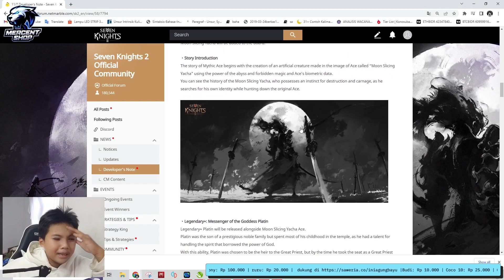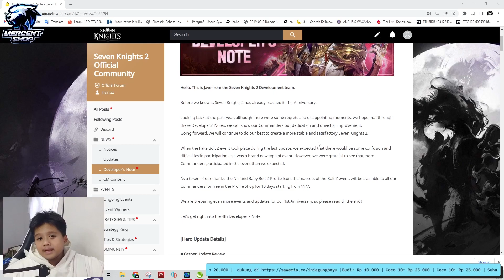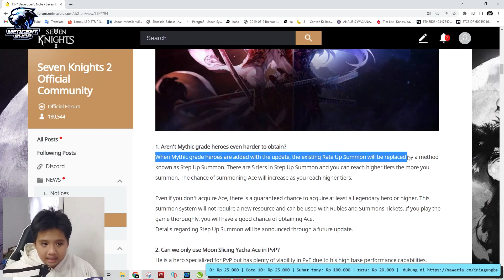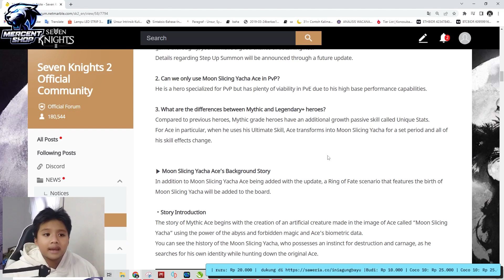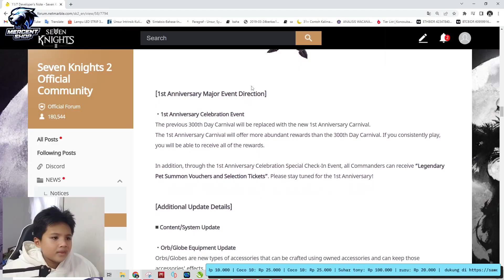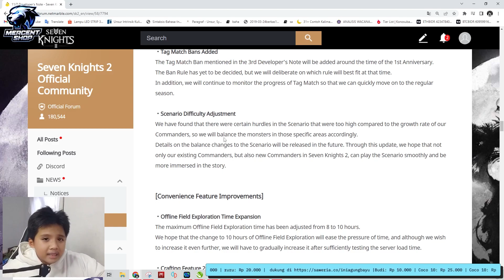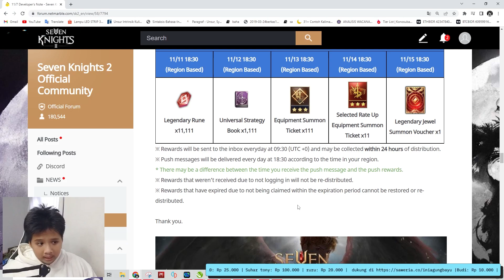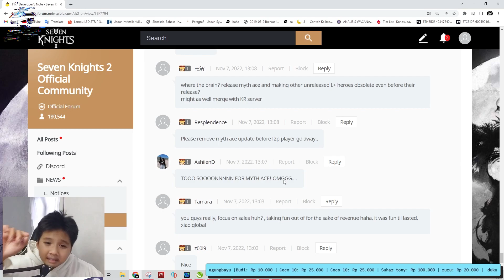Seven Knights 2 Indonesia - SUDAH FIX!! LIAT KOMEN DEVNOTES MIRIS BANGET!! 😥 | Developer Notes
Gimana gimana?? masih berharap prank? ZONK!! sudah fix wkwkwk. Yauda lah ya mau gimana ini keputusan pihak tuhan Netmarble 😀. Mau kalian hajar bintang berapapun juga netmarble is netmarble asal ada yg top up game jalan terus wkwkwk. Gimana menurut kalian?? kecewa?? komen!!